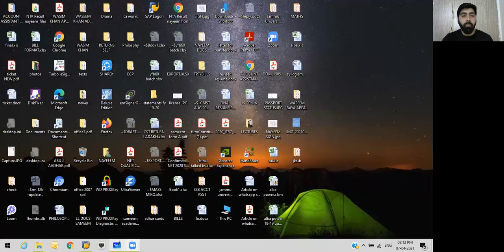PERMUTATIONS | PERMUTATIONS & COMBINATIONS | MATHS | LECTURE 1 | JKSSB EXAMS | FAA | CA NAYEEM SHAFI